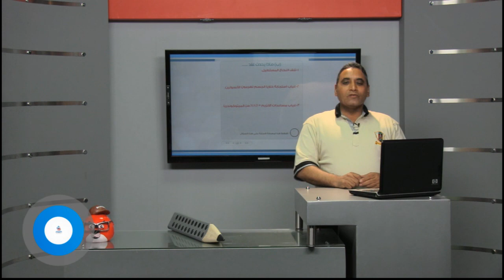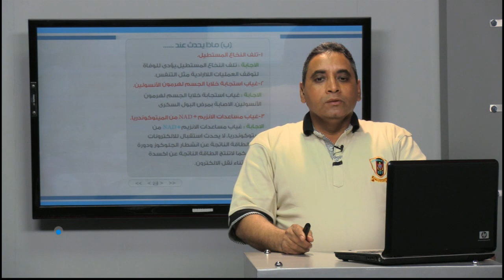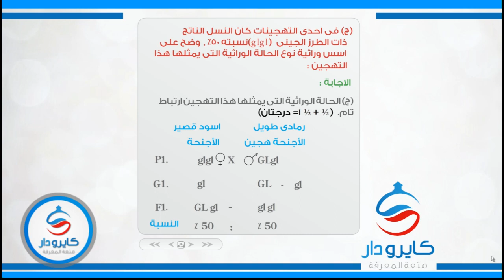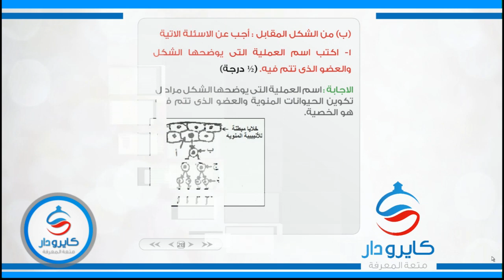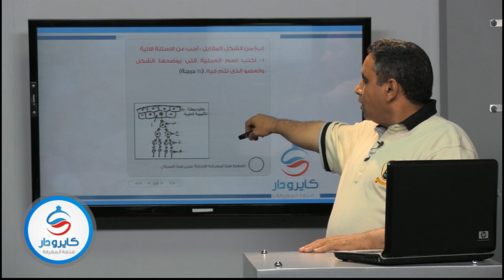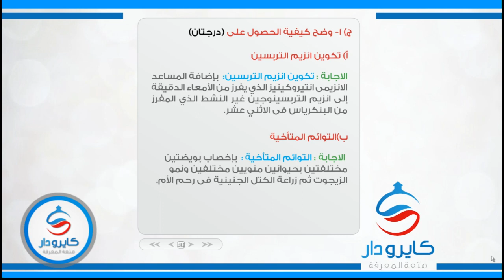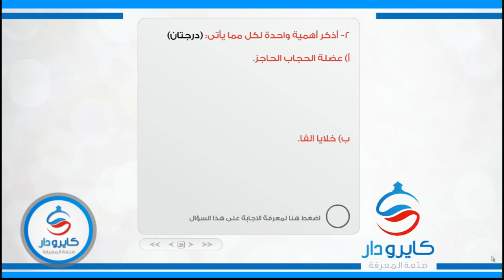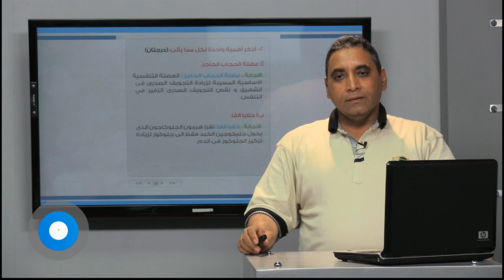المراجعة النهائية فى مادة الاحياء الجزء الثانى 03